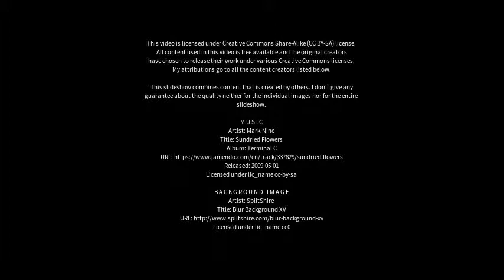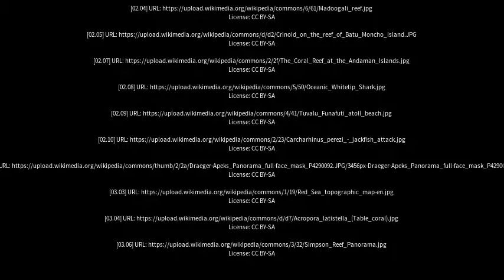Best places to visit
Best places to visit - Ocean Reef (Australia) Best places to visit - Slideshows from all over the world - City trips, nature pictures, etc.